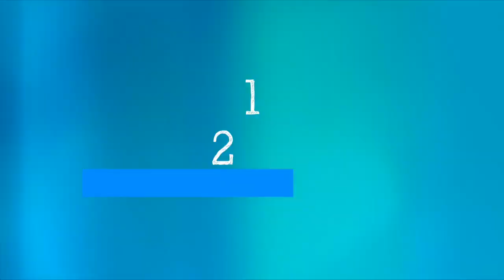WHO's Science In 5: Spike In Respiratory Diseases In Children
Why are we seeing a spike in respiratory diseases in children. What are the symptoms and red flags for parents? How can we protect our children and grown from these infections? WHO's Dr Wilson Were explains in Science in 5. [Video Credit: World Health Organisation]